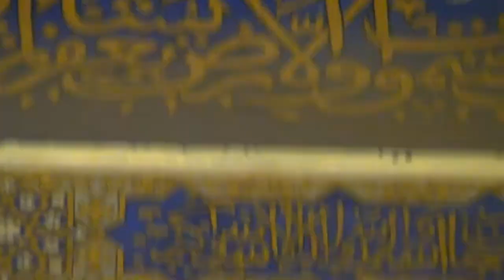Madrassas and mosques in the land of Samarkand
Samarkand which was an important city on the silk road is the country’s most famous city, with the famous Registan square. In every travelbrochure about Uzbekistan you will find a picture of the Registan square, it must be the most photographed place of the country.
There are 3 big madrassas and in one of them I went up the minaret from which I had a superb view on the square and the city around.
I stayed at the Bibi Khanym hotel just next to the Bibi Khanym Mosque which is a famous Mosque in Samarkand cause it once was the biggest Mosque in the Islamic world.
Instead of going to that Mosque I went to the Shah-i-Zinda complex which is a little more further from the central area, it’s an ensemble of Mausoleums (Islamic schools) with the nicest mosaics and there is also another Mosque the Hazrat Khizr.